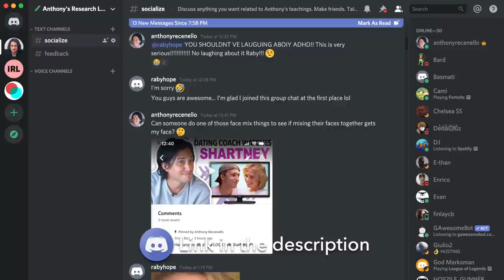Relationship Coach Reacts to BARACK and MICHELLE OBAMA - Black Lives Matter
🤨 WHAT THE HECK IS A RELATIONSHIP COACH? 🧐
Okay I get about 30 comments a day on this question. I'm a social skills and relationship coach. I've been doing it for 15+ years (since 2005).

I help men and women get into the relationships they've always wanted by improving their Confidence, Charm, Conversation, Body Language, and most of all… Individuality.

There are two ways clients can work with me: My mentorship program where I coach men and women 1-on-1, or my Soulmate Method program, a three-month online video class that gives you everything you need to get into your dream relationship within a year. Get a glimpse of that program for free

I'm humbled to have successfully transformed the lives of thousands of people over the years and am constantly finding new ways to make you better with people. If you're interested in long-term private coaching, set-up a time to chat with us

81,450